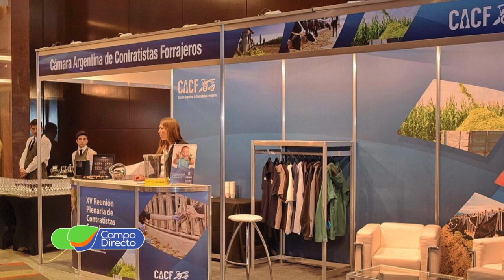La CACF tuvo su momento de encuentro en Agroactiva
La Cámara Argentina de Contratistas Forrajeros, acompañó a sus asociados en Agroactiva, y ya preparan su próxima “reunión plenaria” en Mendoza.